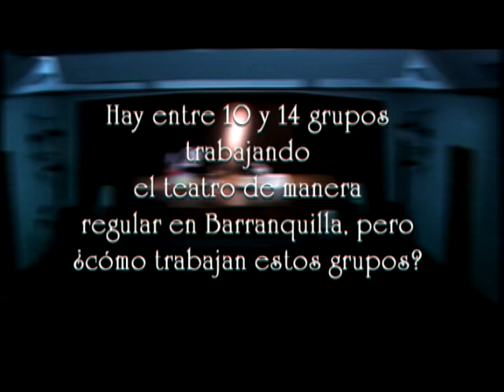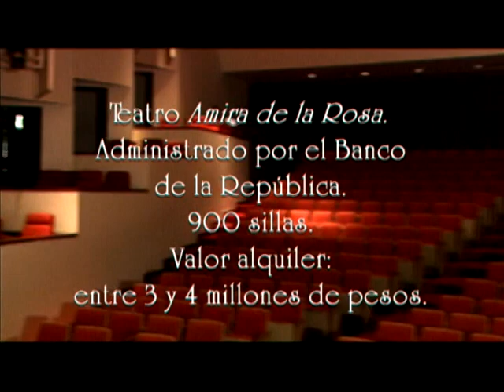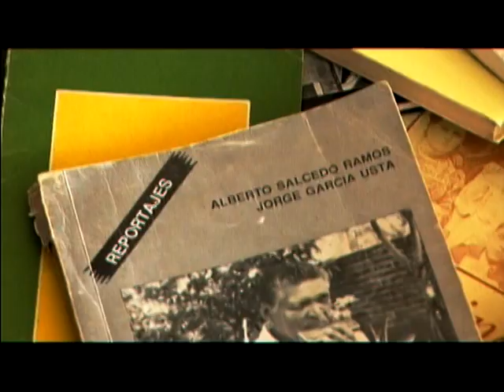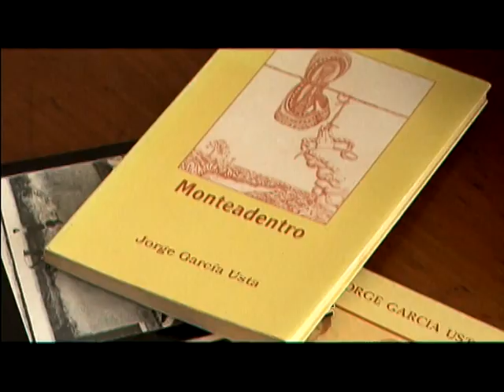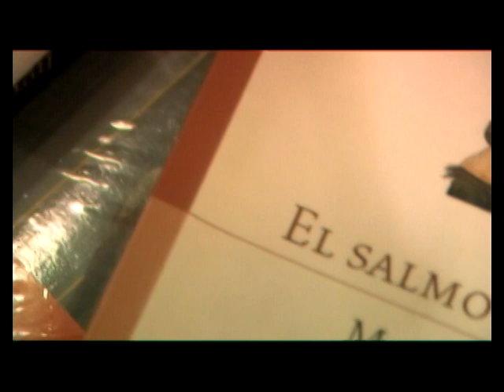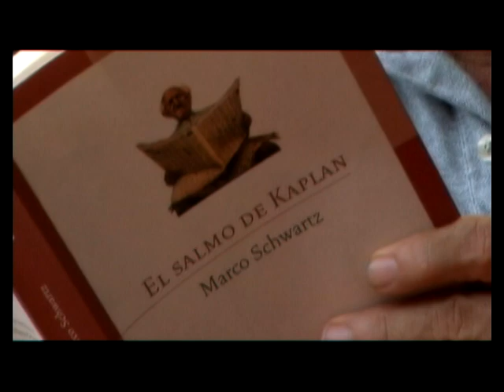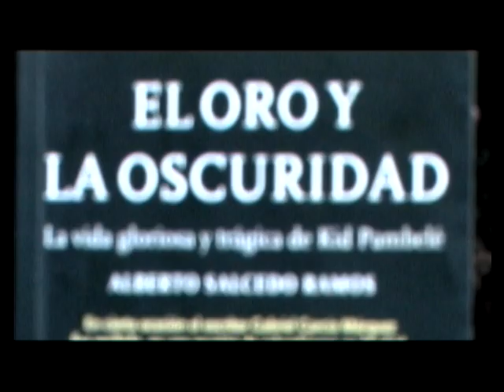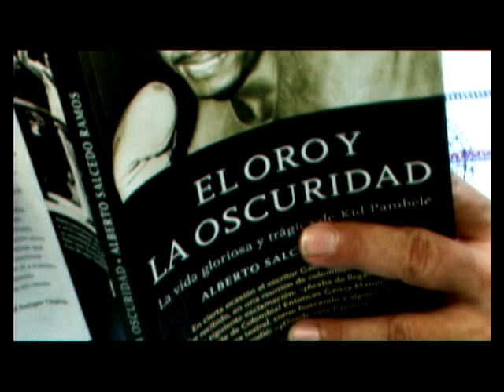Culturama desde Barranquilla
Notas realizadas por Patricia Iriarte para el espacio Culturama, de Señal Colombia, reconocida como la "serie que marcó un hito en la forma de hacer televisión cultural."
Año 2006

Reportajes: Después del Carnaval y Teatro en Barranquilla
Crónica: Cumbia
Perfil: Jorge García Usta
Reseñas: El salmo de Kaplan, por Ramón Illán Bacca y El oro y la oscuridad, por Joaquín Mattos